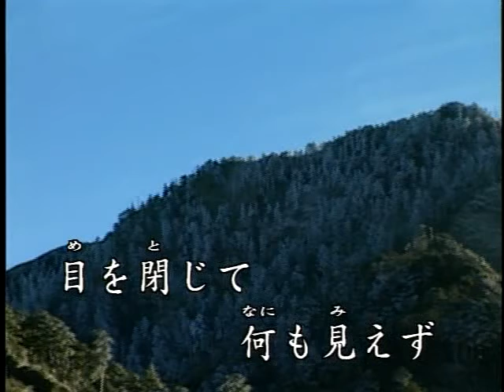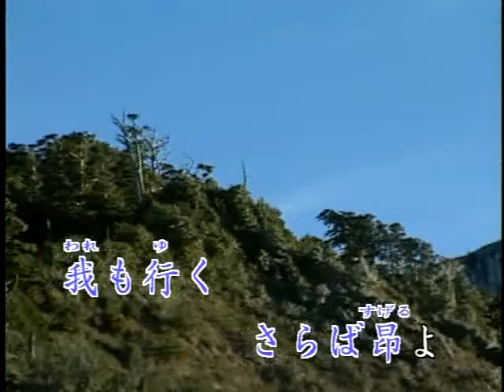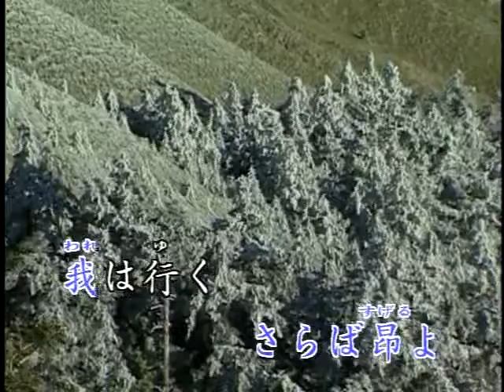清溪大樂隊 - 日本懷念昭和老歌-卡拉OK伴唱 27 昴(すばる)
日本懷念昭和老歌-卡拉OK伴唱 27 昴(すばる)